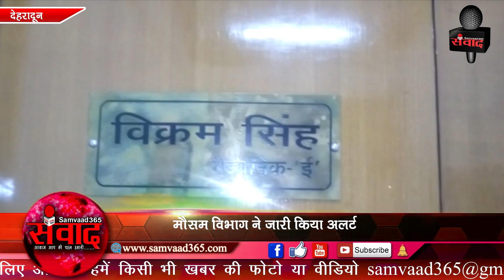UTTARAKHAND में अगले कुछ दिन पड़ सकते हैं भारी SAMVAAD365